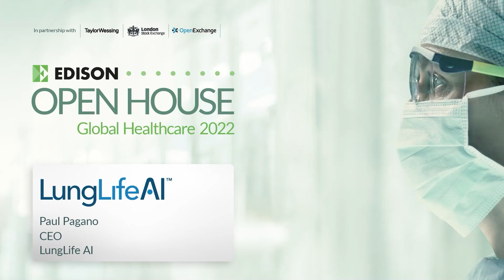LungLife AI: Edison Open House Healthcare 2022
LungLife AI is a diagnostic company focused on the early detection of lung cancer from a simple blood draw enhanced by artificial intelligence.

• Please explain the importance of the early detection of lung cancer.
• What are the current issues with screening?
• How does LungLife help to overcome these problems?
• How does artificial intelligence (AI) help?
• How will people be prompted to get a test earlier, if symptoms only occur later in the disease?
• Following the recent announcement of your US PLA code, how is this significant to your commercialisation?
• Can your lung cancer product be adapted for other cancers?
• Tell us about the White Ribbon Project and its aim to reduce the stigma around lung cancer.
• Which milestones should investors focus on in the coming year?